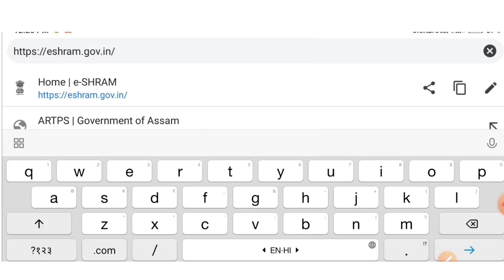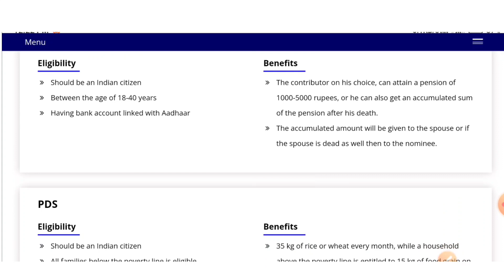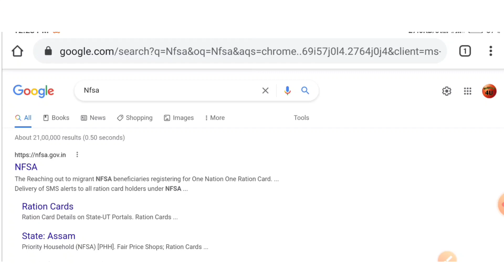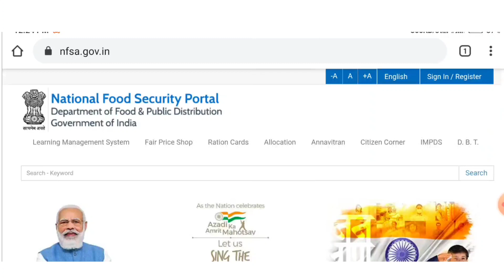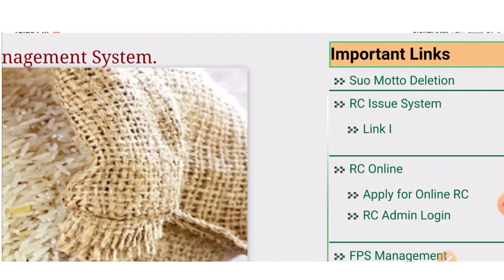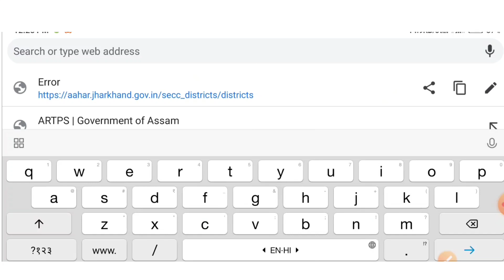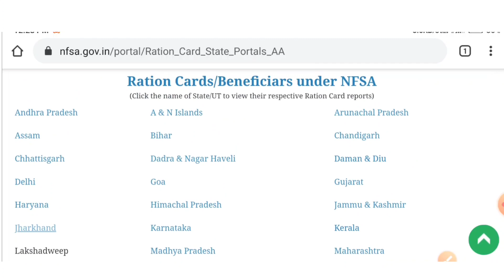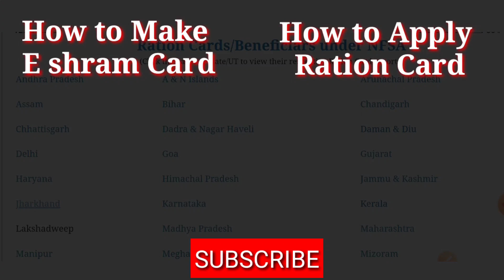E Shram Card से Ration Card बनाना सीखें | Ration card kaise banaye online | ration card online apply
E Shram Card से Ration Card बनाना सीखें |

 Required 4u

In this video i am telling about How to apply ration card